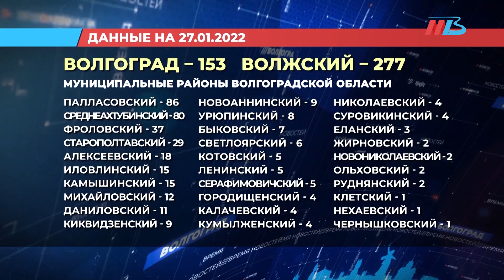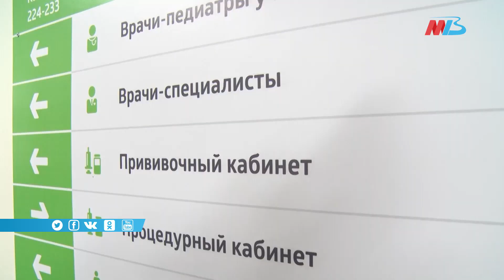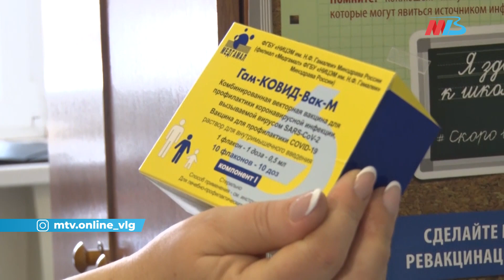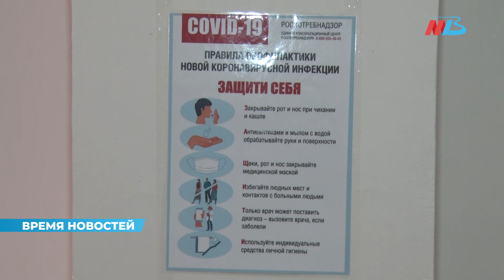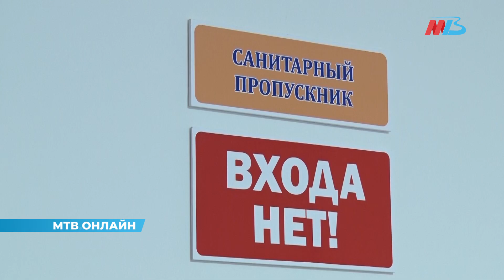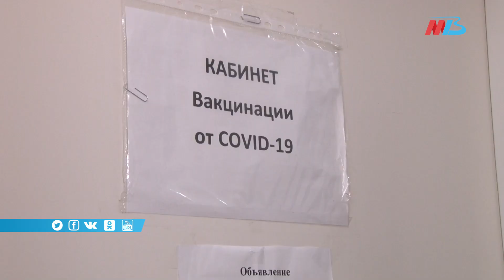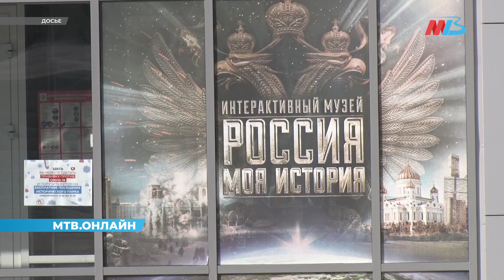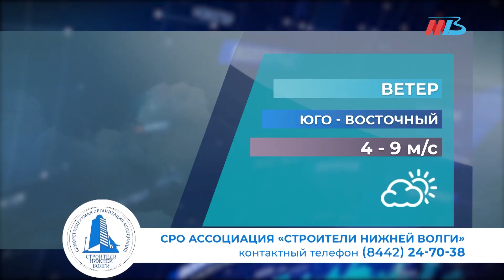Новости Волгограда и области 27.01.2022 17-00